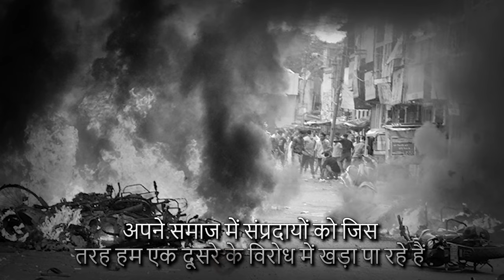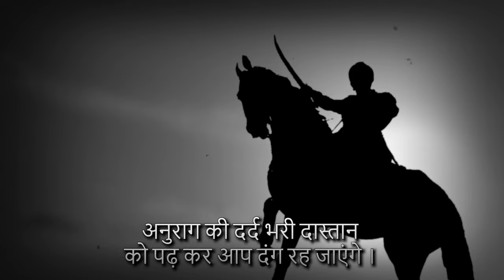BlueRoseONE presents Shikhar Tak Jaate Padchinha by Sujata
About the author:
The author, Vrajnandan was born in village Punas which is in the district of Samastipur Bihar. He had lost his parents in the year 1918 when they both succumbed to epidemic of plague on the same day. It was an arduous task for the little boy to pursue his education further because the family couldn't support him. He was an ardent devotee of freedom struggle and idealogy of Mahatma Gandhi. He was born in the year 1910.
 He had composed these literary pieces in 1927-28 when he was an adolescence of seventeen eighteen years. He was residing in Congress ashram and was ingrossed in the activities of freedom struggle simultaneously profusely pouring out in every genre of creative writing. Later Mahatma Gandhi entrusted the task of Hindi prachar in south india upon him which kept him involved for a decade and half. He intensively worked for it in the interiors of Andhrapradesh and later came to the head office of the same in Chennai. He wanted to come back to Bihar and work for education of girls for which he went to sevagram and sought consent from Mahatma in the year 1945. Gandhi ji not only gave consent but encouraged him and introduced him to Rajendra Prasad to help him in this mission in Bihar.
He had come to Lakhisarai the place which was chosen to establish a trust for empowerment of girls and women. He started from a scratch and developed it into a premier institution of high repute.

About the book:
A detailed story of rigorous struggle which lies behind building of Balika vidyapith has been recorded by Mr Harshvardhan retd IAS in his book "Ek Anokhi Jeevan yaatra" which must be read by everyone specially those who take interest in development of women's education and empowerment in this province. "Shikhar tak jaate padchihn" which means footprints ascending towards the peak has myriad hues of contemporary life underlying which is high strung human and emotional values which make these pieces thought provoking and intense. Once you pick up the book it will simply take you along it's flow. It will be an enriching experience and it will serve a great purpose of nurturing the language. It will help Hindi to restore it's quality as well as sanctity which is need of the day.